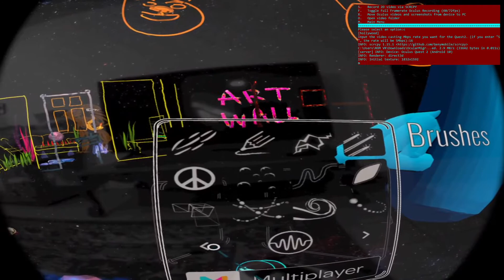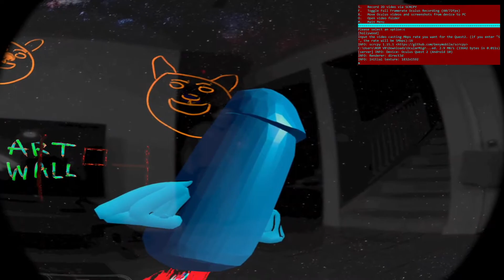Oculus Quest 2 AR Mode Hack Trick. Working in v28. THEN SHE DREW WHAT!?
We got the Quest 2 VR/AR augmented reality mode content development hack, glitch or FEATURE, to work!! The girlfriend was enjoying Augmented Reality painting in Multi-Brush while wirelessly casting to OBS.  INFO ALERT: May 20 2021. Not confirmed to be working in Quest 2 v29.
I think she was trying to draw a Dogecoin rocket ship, but it turned out looking like... well, you see for yourself! Great work Traci!
UPDATE: Can anyone confirm or deny if this FEATURE works or not, in v29, which I was just forced into and can't get it to work anymore? If I would have known this feature would break, I would have stayed offline so as not to download any updates. It really was a cool way to watch YouTube VR and still see the room around you.